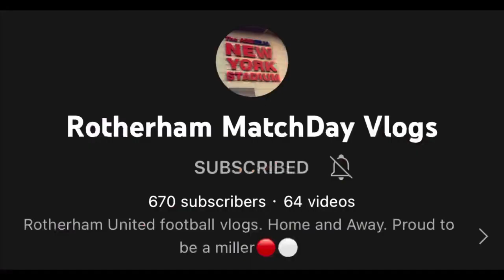Rotherham United vs Swansea City | First game! | Match Preview ft @RotherhamMatchdayVlogs #146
In this video, I preview Swansea City’s first game of the Sky Bet Championship 2022/2023 season away to Rotherham United. I am kindly joined by Seth who gives his thoughts on the match from a Rotherham United’s perspective. If you correctly predict the score, you will be featured in next weeks preview against Blackburn Rovers.

Code to join my league 👉🏻 Mmu3rZ8S7kiAo7EbqzFLYQ